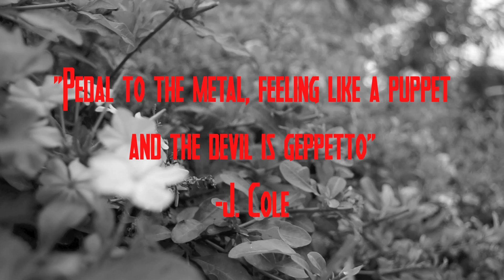UCRaas 2012 Teaser 2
Starring: UCRaas
Directed by: Shawn Sandhu, Shan Patel and Saheer Dalal
Edited by: Shawn Sandhu